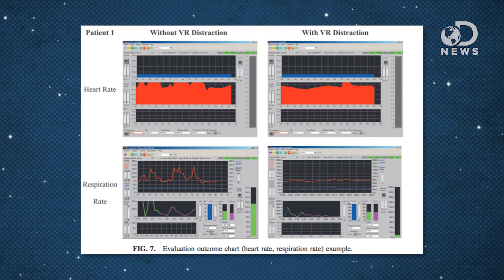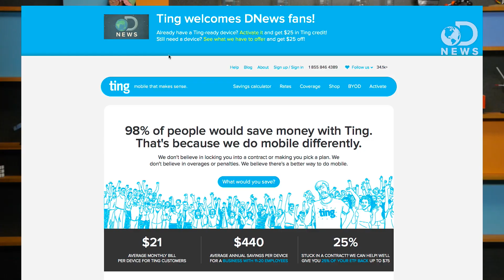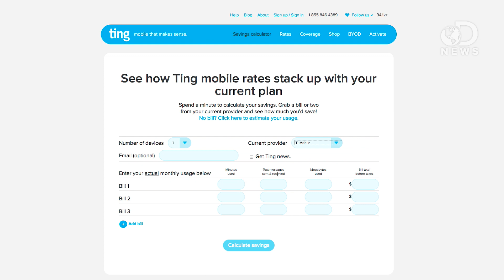Why Dentists Are Using Virtual Reality As A Drug Alternative!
Going to the dentist is a fear that many people share, due to the pain and discomfort during the visit! Could virtual reality be an alternative to drugs to reduce anxiety and pain during various procedures? Join Tara as she explains why this technology could soon be coming to a dentist near you!

to find out how much you could save by switching your mobile service.

Clinical Use of Virtual Reality Distraction System to Reduce Anxiety and Pain in Dental Procedures
"Virtual reality (VR) has been used by clinicians to manage pain in clinical populations."

The Effectiveness of Virtual Reality for Dental Pain Control: A Case Study
"The present study explored whether immersive virtual reality can serve as an effective nonpharmacologic analgesic for dental pain."